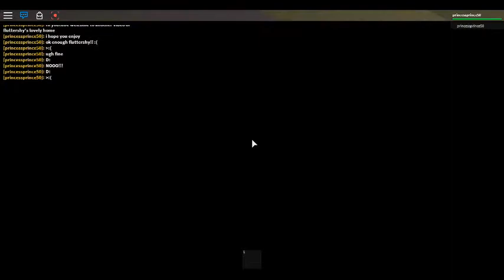roblox fluttershy's lovely home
Hi everyone and welcome to another video of fluttershy's lovely home this is my first video on this channel but on my other ones there's more